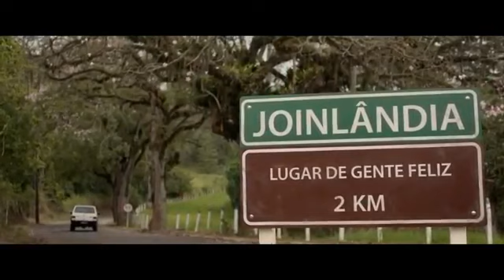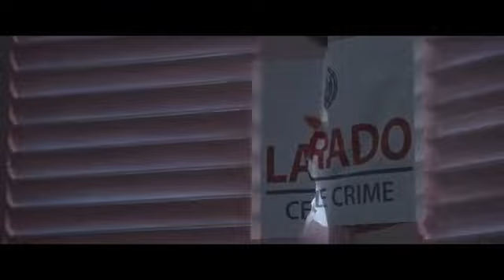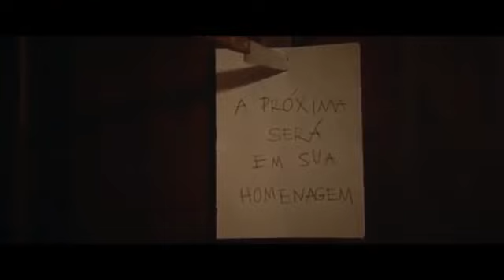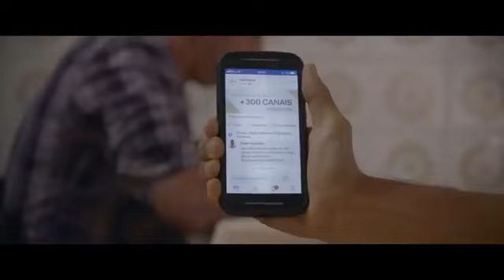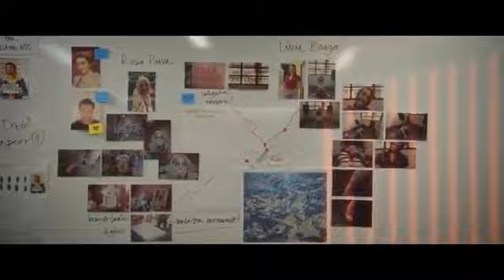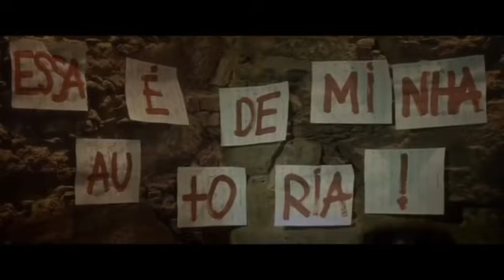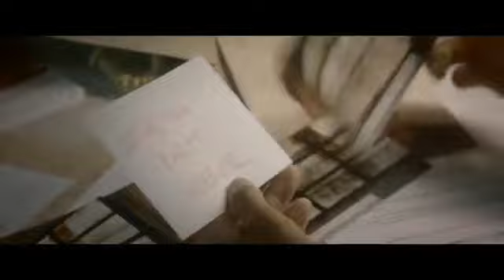Comedia 2018 Lançamento-CRQ-AKWL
Uma Quase Dupla! Lançamento!!!